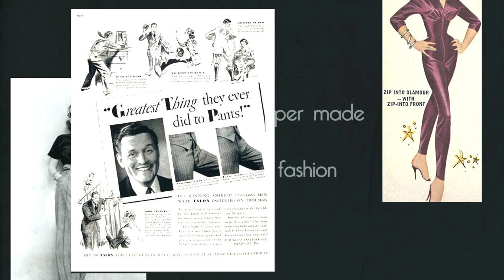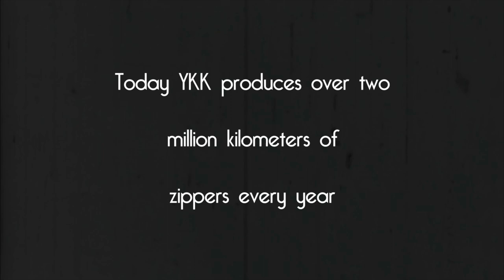Revolutionary Fashion: History Of The Zipper!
The fight for female rights goes hand in hand with the story of specific pieces of clothing we now wear on daily basis, but were instrumental in simplifying female activities and the emancipation process alike.
The zipper for example: not only it made putting on dresses, trousers and skirts much easier, it also developed from a technical detail to a decoration in its own right. This is the complete story, a plot full of twists and turns.